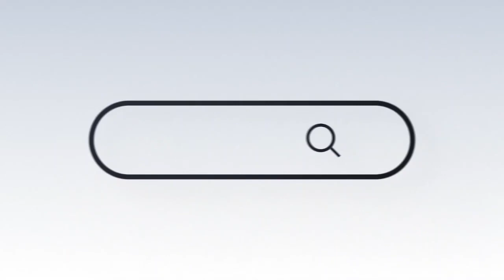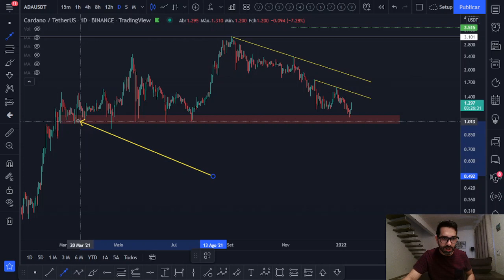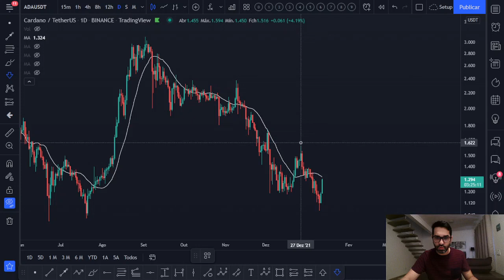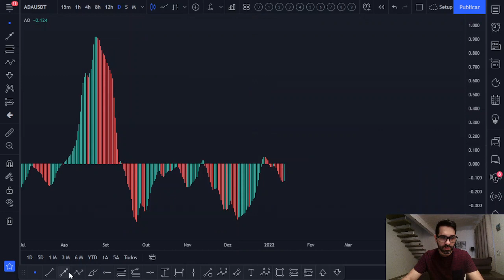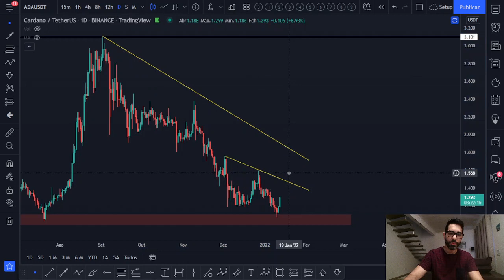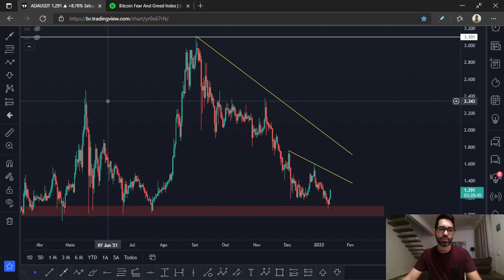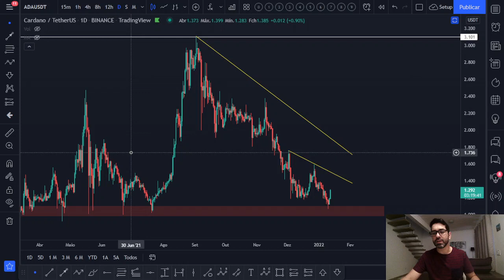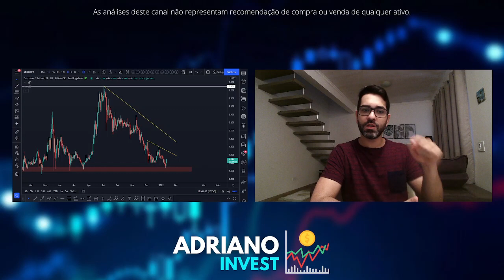Cardano ADA - MOMENTO IMPORTANTE! 😦 Confira a ANÁLISE TÉCNICA/GRÁFICA de hoje! 📈📉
Acompanhe a atualização da análise técnica/gráfica que fiz hoje da Cardano ADA e veja a projeção para o preço desta criptomoeda. Você acha que vale a pena investir nesta cripto? Você pretende comprar ou vender? Deixe a sua opinião nos comentários 💬👇